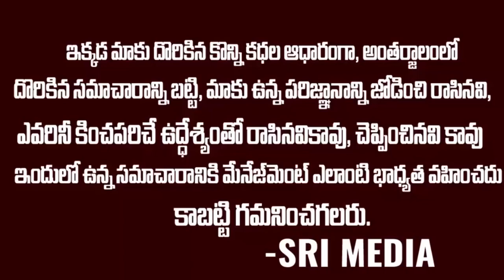బోర్డర్ లో దిగిన INS విక్రాంత్ ..ఇక చైనా కి చెడుగుడే | INS Vikrath At Indian Sea Border | Srimedia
WATCH : బోర్డర్ లో దిగిన INS విక్రాంత్ ..ఇక చైనా కి చెడుగుడే | INS Vikrath At Indian Sea Border | Srimedia